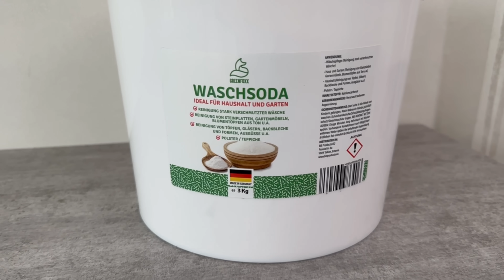Grünbelag (mühelos) von Pflastersteinen entfernen💥(Mit DIESEM Wundermittel)🤯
Möchtest du Grünbelag von deiner Terrasse entfernen? HIERMIT geht das mühelos und schnell!

Grünbelag auf der Terrasse und auf Pflastersteinen sieht einfach nur unschön aus. Trotzdem hast du, besonders nach den kalten Wintermonaten, wieder viel Grünbelag auf den Steinen, den du sicherlich schnell entfernen möchtest.

Und dafür gibt es eine ganz einfach Methode, die ich dir in diesem Video etwas genauer zeigen möchte. Dafür solltest du pro Liter heißem Wasser 1 1/2 Esslöffel Waschsoda nehmen. Alles gut durchrühren und dann am besten in eine Sprühflasche kippen.

Wenn es eine große Fläche ist, sollte es ein großer Sprüher sein. Trage die Lösung jetzt dort auf, wo du Grünbelag hast. Lass es danach ungefähr 4 Stunden einwirken. Wenn die Zeit rum ist, kippst du eine kleine Menge Wasser auf die Fläche und beginnst dann mit einem Schrubber mit harten Borsten über die Terrasse zu wischen.

Der Grünbelag hat sich jetzt schon durch die Waschsoda Mischung gelöst. Zum Schluss nur nochmal mit klarem Wasser abspülen und die Terrasse ist komplett frei vom Waschsoda. Probiere es unbedingt bei dir aus, wenn du Grünbelag auf Steinen entfernen möchtest!